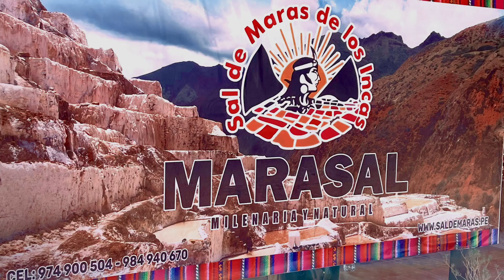Peru Maras Salt Mines (Salineras de Maras)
If you are visiting the Sacred Valley in Peru, you have probably heard of the Maras Salt Mines. Here you can view a mosaic of thousands of ancient multi-colored salt pools etched into the hillside of this stunning landscape. Yet, you may be wondering, "Is Maras is worth visiting?" These salt mines are one of the most unique Inca sites that are a "must-see" attraction when you visit Peru.

The Maras Salt Mines are worth visiting to see over 6,000 colorful pools that have been mined for over 500 years. Learn how local villagers flood these man-made pool with salty water from an ancient stream and harvest the remaining salt after national elements evaporate the water. To learn more, go to SeekingStamps.com